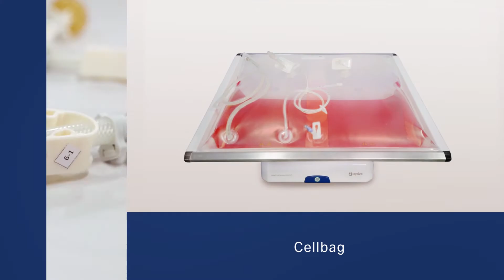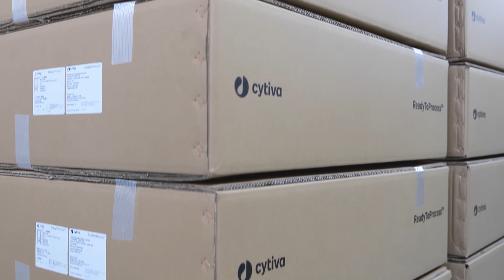NEWS: Cytiva triples single-use consumables capacity in China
Cytiva, a global life sciences leader, continues to expand its manufacturing capacity for bioprocessing single-use consumables in China. In collaboration with Wego Pharmaceutical Co. Ltd, one of the largest healthcare technology suppliers in the country, the two companies are expanding an existing facility jointly launched in 2018. These newly added manufacturing lines will triple the supply capacity of single-use consumables in the Asia-Pacific region.